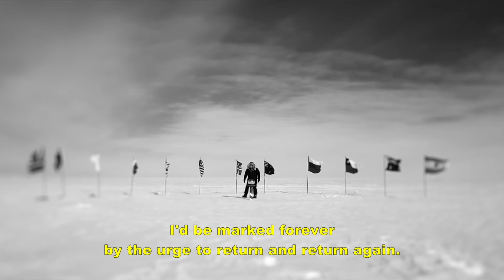Antarktyda wzywa (Antarctica Calling) | Trailer | WATCH DOCS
Sequel oscarowego „Marszu Pingwinów”. Zarażony polarnym bakcylem reżyser powraca na Antarktydę, by sprawdzić jak jedyny kontynent, na którym ludzie są tylko tymczasowymi gośćmi, wytrzymuje zderzenie z postępującym globalnym ociepleniem.

Zwiastun filmu prezentowanego podczas 24. edycji festiwalu WATCH DOCS, która odbędzie się w dn. 22 listopada – 1 grudnia w warszawskich kinach: Kinoteka PKiN, Muranów, KINOMUZEUM oraz online w całej Polsce na mojeekino.pl. Odważne, artystyczne kino dokumentalne, hity światowych festiwali, społeczna wrażliwość – pokazujemy, że zaangażowanie ma znaczenie.

SAVE THE DATE:
🔴 w kinach : 𝟐𝟐 𝐥𝐢𝐬𝐭𝐨𝐩𝐚𝐝𝐚 – 𝟏 𝐠𝐫𝐮𝐝𝐧𝐢𝐚 (Warszawa: Kino Muranów, Kinoteka, KINOMUZEUM)
🔴 online: 𝟐𝟐 𝐥𝐢𝐬𝐭𝐨𝐩𝐚𝐝𝐚 – 𝟏 𝐠𝐫𝐮𝐝𝐧𝐢𝐚 (w całej Polsce na MOJEeKINO.PL)
🔴 bezpłatna kolekcja specjalna: 𝟏-𝟑𝟏 𝐠𝐫𝐮𝐝𝐧𝐢𝐚 (player.pl)

Obserwuj nas na Facebooku:   / watchdocs_festival
Obserwuj nas na Instagramie:   / watchdocs_festival